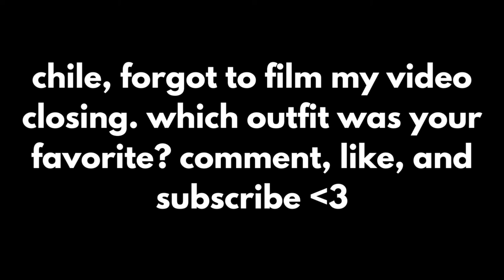MY FAVORITE OUTFITS OF 2022 SO FAR + STYLE TIPS ON OUTFIT CREATION IN 2022 | DES2IMPRESS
I've been doing this thing for 9 years since high school. I really glowed up boo.

♕𝔉𝔄𝔔𝔰♕
- Name: Desi
- Birthday: Oct 30
- When did you start blogging: July 2013
- Why types of videos: fashion, beauty, lifestyle thrown with music and gaming
- What camera do you use: iPhone 11 Camera, 60 on 4K
- What education: Bachelor of Science Business Administration with a Marketing concentration